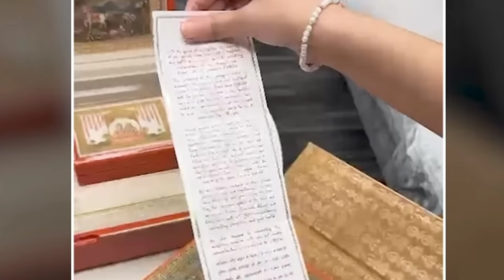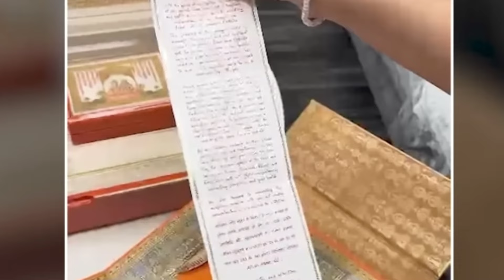New And Shocking Revelations About Anant Ambani And Radhika Merchant Wedding| Latest Pics And Videos